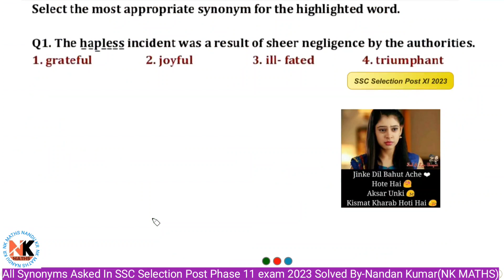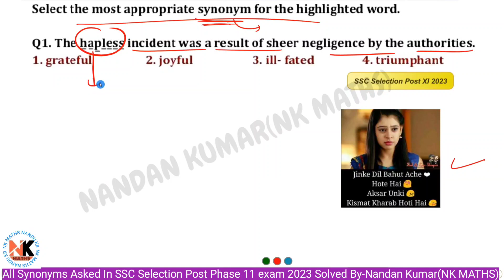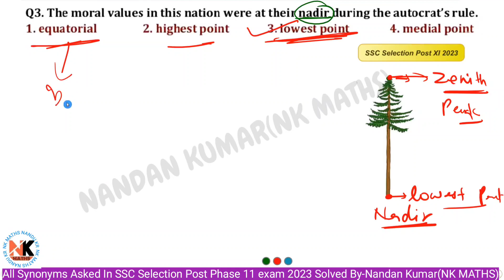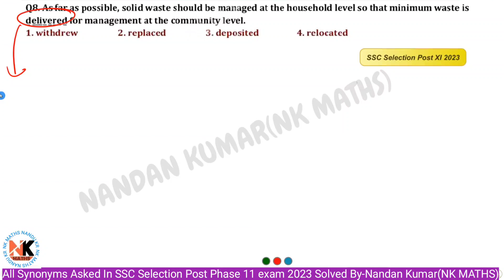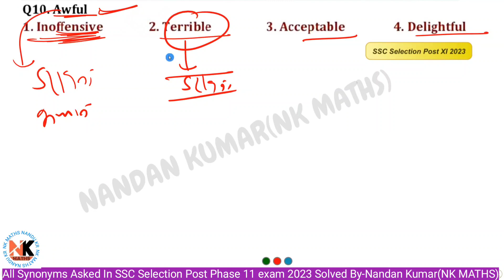SSC Selection Post Phase 11 में पूछे गए सभी Synonyms || All Synonyms asked in ssc selection post 11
All vocabs asked in ssc selection post phase 11 exam || One word Substitutions asked in ssc phase 11